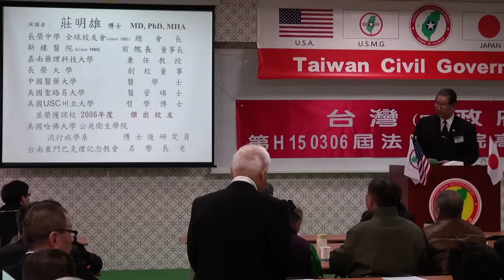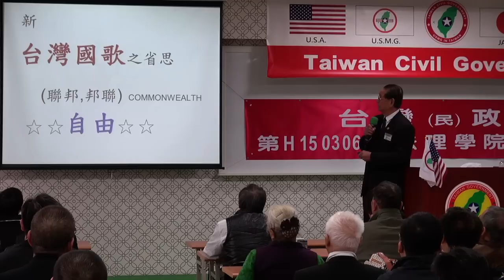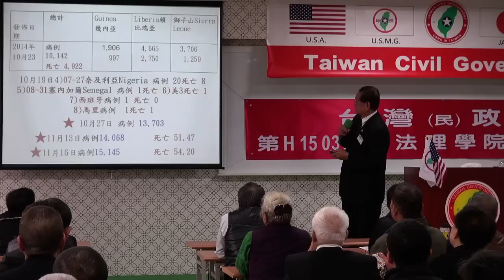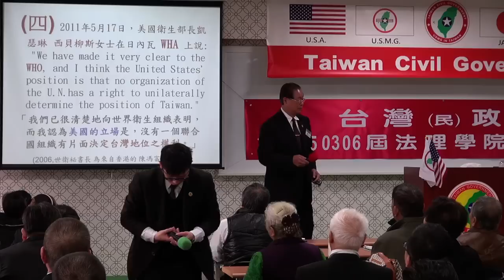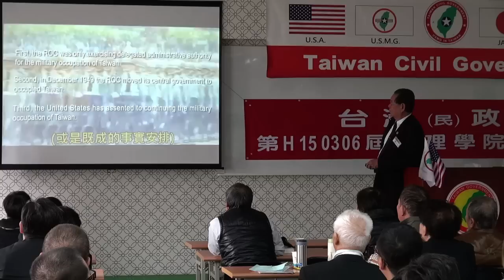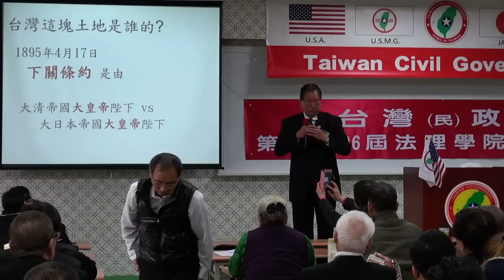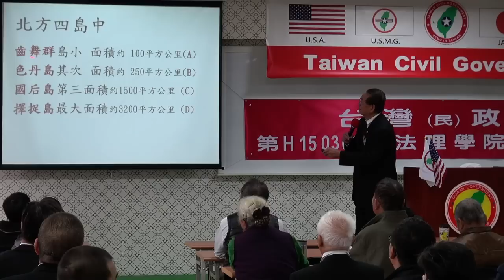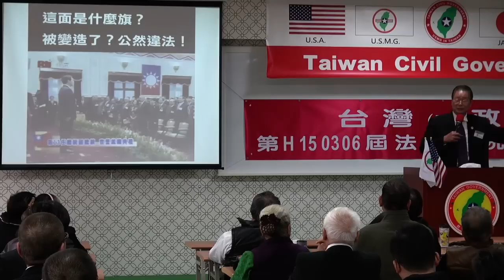150307-4-目前台灣的實際國際地位-莊明雄-台灣民政府第H150306屆高級行政參議班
150307-4-目前台灣的實際國際地位-莊明雄-台灣民政府第H150306屆高級行政參議班